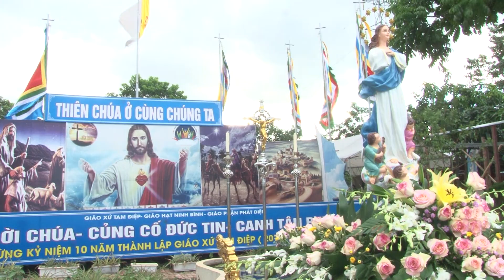RƯỚC KIỆU TÔN VINH MẸ MA-RI-A - BẾ MẠC THÁNG HOA - Giáo xứ Tam Điệp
Cảm ơn mọi người đã bỏ thời gian xem video của con và